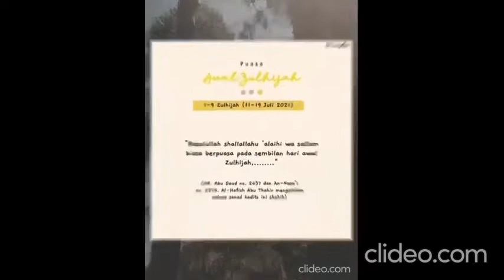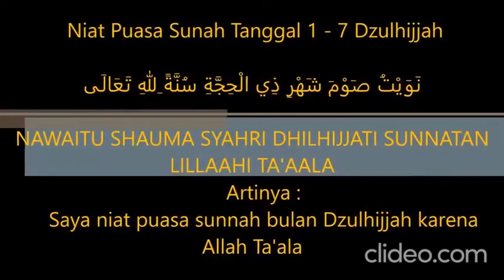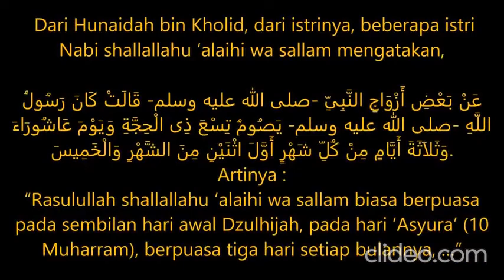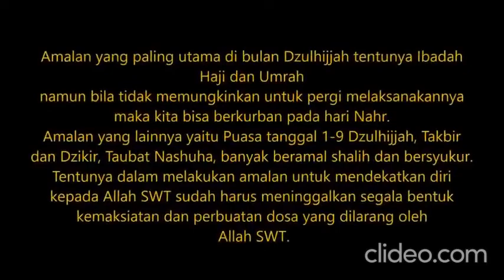Bacaan Niat Puasa Dzulhijjah, Tarwiyah, Arafah 2021 dan Jadwalnya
Puasa Dzulhijjah adalah puasa sunnah yang dikerjakan pada 9 hari pertama bulan Dzulhijjah. Berikut bacaan niat puasa Dzulhijjah beserta jadwalnya.
Bulan Dzulhijjah adalah salah satu bulan yang memiliki keutamaan untuk menjalankan ibadah. Seperti puasa sunnah, memperbanyak bacaan sholawat, berdoa, hingga amalan kebajikan lainnya.

Dalam sebuah hadits dikatakan bahwa 10 hari bulan Dzulhijjah adalah hari yang agung di sisi Allah SWT. Dari Ibnu Umar ra, Rasulullah SAW bersabda:

مَا مِنْ أَيَّامٍ أَعْظَمُ عِنْدَ اللَّهِ وَلَا أَحَبُّ إِلَيْهِ الْعَمَلُ فِيهِنَّ مِنْ هَذِهِ الْأَيَّامِ الْعَشْرِ

Artinya: "Tidak ada hari-hari yang lebih agung di sisi Allah dan amal shalih di dalamnya lebih dicintai oleh-Nya daripada hari yang sepuluh (sepuluh hari pertama dari Dzulhijjah)." (HR. Ahmad, dishahihkan Syaikh Ahmad Syakir)

Baca juga:
Keutamaan 10 Hari Pertama di Bulan Dzulhijjah yang Sayang untuk Dilewatkan
Bahkan, dalam hadits lain dikatakan bahwa tidak ada amal yang lebih utama daripada 10 hari pertama di bulan Dzulhijjah. Dari Ibnu Abbas ra. Rasulullah SAW bersabda:

"Tidak ada amal yang lebih utama daripada sepuluh hari bulan Dzulhijjah. Mereka (para sahabat) bertanya, "Wahai Rasulullah, tidak pula jihad di jalan Allah?" Beliau menjawab. "Tidak pula jihad di jalan Allah, kecuali seorang laki-laki keluar dengan jiwa dan hartanya di jalan Allah kemudian ia tidak kembali membawa sesuatu." (HR. Abu Dawud dan lainnya)

Dalam bulan ini, Rasulullah SAW mengerjakan amalan berupa puasa 9 hari menjelang Idul Adha.

كَانَ رَسُولُ اللَّهِ -صلى الله عليه وسلم- يَصُومُ تِسْعَ ذِى الْحِجَّةِ وَيَوْمَ عَاشُورَاءَ وَثَلاَثَةَ أَيَّامٍ مِنْ كُلِّ شَهْرٍ أَوَّلَ اثْنَيْنِ مِنَ الشَّهْرِ وَالْخَمِيسَ

Artinya: "Rasulullah shallallahu 'alaihi wa sallam biasa berpuasa pada sembilan hari awal Dzulhijah, pada hari Asyura (10 Muharram), berpuasa tiga hari setiap bulannya, awal bulan di hari Senin dan Kamis." (HR. Abu Dawud)

Puasa yang dilakukan pada hari ke-8 disebut puasa Tarwiyah. Sedangkan, puasa yang dilakukan pada hari ke-9 disebut puasa Arafah. Dalam sebuah hadits dikatakan bahwa puasa Arafah akan menghapuskan dosa satu tahun yang telah berlalu dan yang akan datang.

Abu Qatadah ra. berkata, "Rasulullah SAW pernah ditanya tentang puasa hari Arafah, kemudian beliau menjawab bahwa puasa itu melebur dosa satu tahun yang telah berlalu dan yang akan datang." (HR. Muslim)

Baca juga:
Bacaan Niat Puasa Dzulhijjah, Tarwiyah dan Arafah Jelang Idul Adha 2020
Lantas, kapan jadwal puasa Dzulhijjah menjelang Idul Adha 2021?

1. Jadwal Puasa Bulan Dzulhijjah
1 Dzulhijjah 1442 H jatuh pada hari Minggu, 11 Juli 2021. Berikut jadwal puasa bulan Dzulhijjah menjelang Idul Adha 2021:

1 Dzulhijjah 1442 H : Minggu, 11 Juli 2021
2 Dzulhijjah 1442 H : Senin,12 Juli 2021
3 Dzulhijjah 1442 H : Selasa,13 Juli 2021
4 Dzulhijjah 1442 H : Rabu, 14 Juli 2021
5 Dzulhijjah 1442 H : Kamis, 15 Juli 2021
6 Dzulhijjah 1442 H : Jumat, 16 Juli 2021
7 Dzulhijjah 1442 H : Sabtu, 17 Juli 2021
8 Dzulhijjah 1442 H : Minggu, 18 Juli 2021 (Puasa Tarwiyah)
9 Dzulhijjah 1442 H : Senin, 19 Juli 2021 (Puasa Arafah)

2. Niat Puasa Dzulhijjah
Rasulullah SAW menganjurkan umatnya untuk memulai sesuatu dengan niat. Berikut niat puasa Dzulhijjah, Tarwiyah, dan Arafah lengkap Arab, latin, dan terjemahnya:

a. Puasa Dzulhijjah (11-17 Juli 2021)

Arab: نَوَيْتُ صَوْمَ شَهْرِ ذِيْ الْحِجَّةِ سُنَّةً لِلَّهِ تَعَالَى

Arab-latin: Nawaitu shouma syahri dzil hijjah sunnatan lillahi ta'ala

Artinya: Saya niat puasa sunnah bulan Dzulhijjah karena Allah Ta'ala.

b. Niat Puasa Tarwiyah (18 Juli 2021)

Arab: نَوَيْتُ صَوْمَ تَرْوِيَةَ سُنَّةً لِّلِه تَعَالَى

Arab-latin: Nawaitu shouma tarwiyata sunnatan lillahi ta'ala

Artinya: Saya niat puasa Tarwiyah, sunnah karena Allah ta'ala.

c. Niat Puasa Arafah (19 Juli 2021)

Arab: نَوَيْتُ صَوْمَ عَرَفَةَ سُنَّةً لِّلِه تَعَالَى

Arab-latin: Nawaitu shouma arafata sunnatan lillahi ta'ala

Artinya : Saya niat puasa sunah Arafah karena Allah Ta'ala.